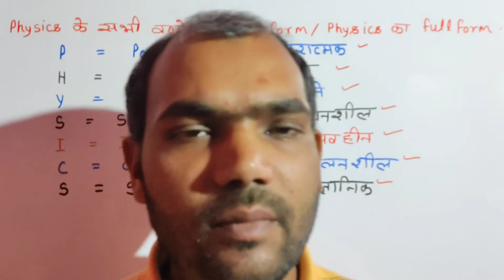physics ka full form || what is full form of physics || फिजिक्स का फुल फॉर्म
physics ka full form
मै आपको इस video मे physics का फुल फॉर्म वताऊॅगा ।